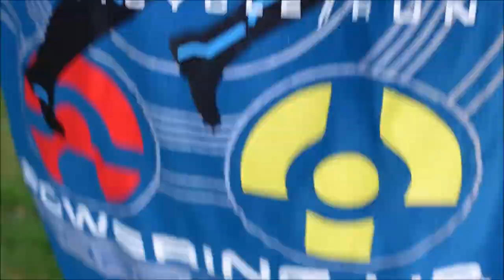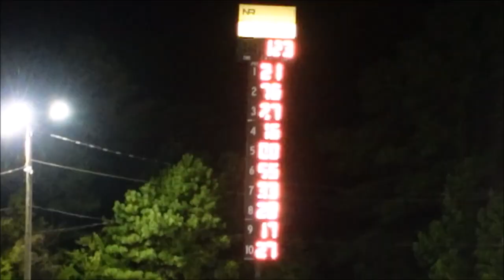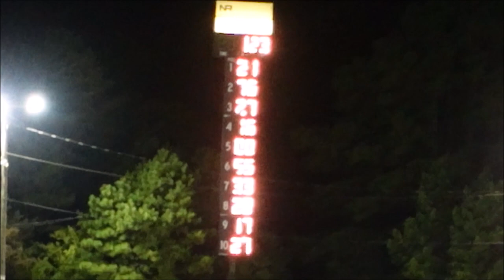Checking out Car Racing at Wall Speedyway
In this video I went to Wall Speedway to go check out some car racing for the first time. It was quite interesting to say the least. I had a blast.